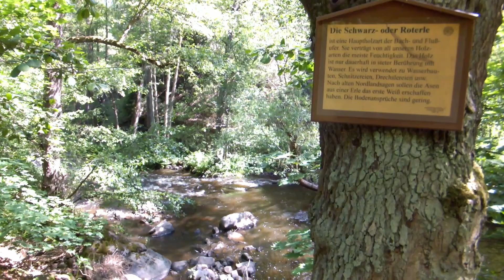Gsteinigt im Fichtelgebirge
Das Gsteinigt im Fichtelgebirge bei Elisenfels / Arzberg